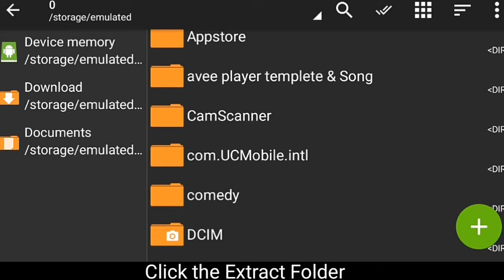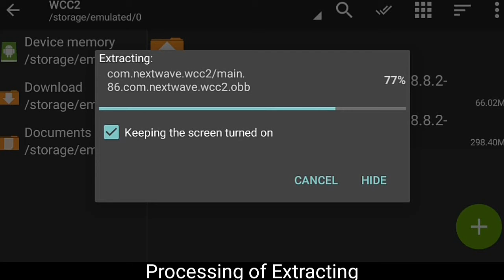How to Extract Files Zarchiver App in Mobile | GV Tech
Hi friends today I am showing on how to extract files app in mobile

We needed for support friends ❣️